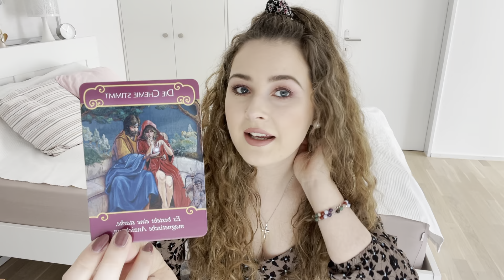STIER - LIEBE - MÄRZ 2022 ✨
In diesem Video erfährst du die Energien im März 2022 in der Liebe.

Über mich
Shania Maria ⭐ (Widder Sonne - Widder Mond - Jungfrau Aszendent / Erd Tiger)

Für private Readings oder astrologische Persönlichkeitsanalysen, kontaktiert mich bitte via Instagram.

Falls ihr euch für ein Coaching bei mir bewerben wollt, dürft ihr euch für ein kostenloses Strategiegespräch auf Calendly eintragen: